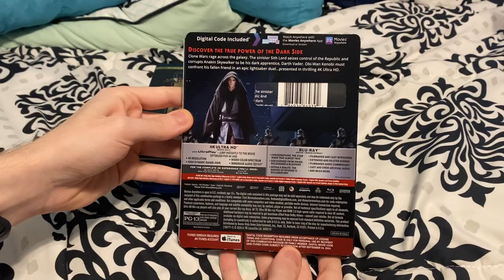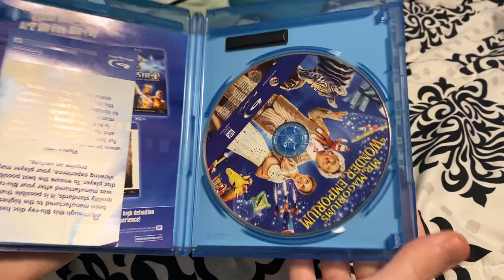My Natalie Portman Movie Collection (2023)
Titles shown:
-Mars Attacks
-Star Wars: The Phantom Menace
-Zoolander
-Star Wars: Attack of the Clones
-Mr. Magorium’s Wonder Emporium
-Thor
-Thor: The Dark World
-Avengers: Endgame
-Thor: Love and Thunder